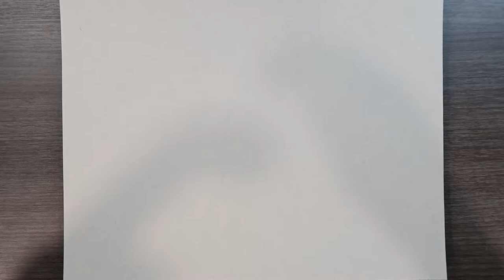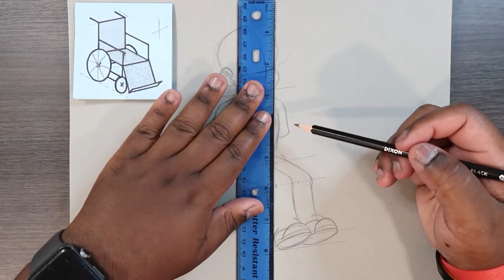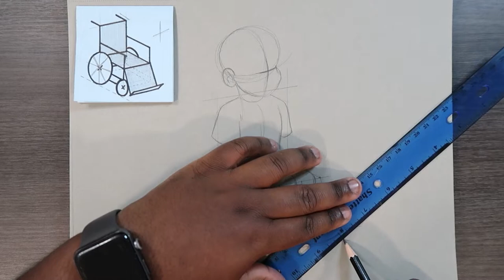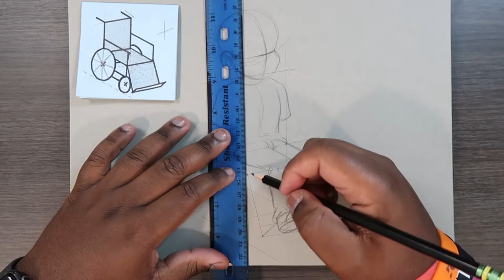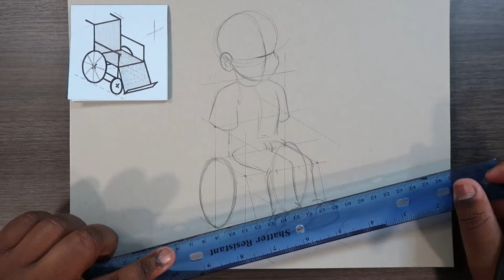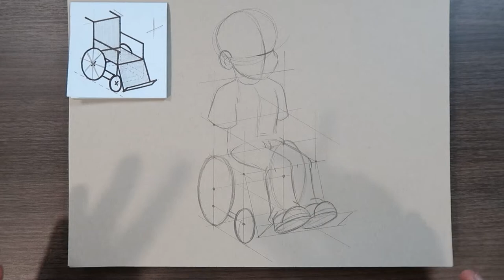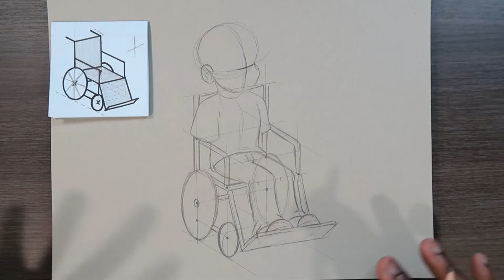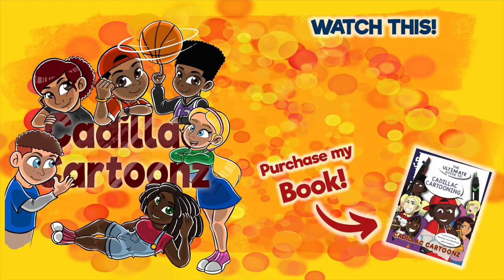How to Draw Someone in a Wheelchair | Cadillac Cartoonz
▷ Sketching Pencils - 4H, 2H, HB, or 2B
▷ Master's Touch Toned Grey Sketchbook
▷ Kneaded Eraser
▷ Sharpie Black Marker
▷ 6" Ruler

And remember,

- 𝐂𝐚𝐝𝐢𝐥𝐥𝐚𝐜 𝐂𝐚𝐫𝐭𝐨𝐨𝐧𝐳 🎨